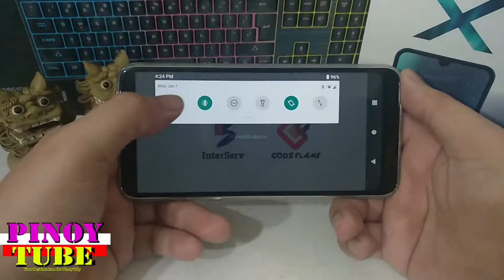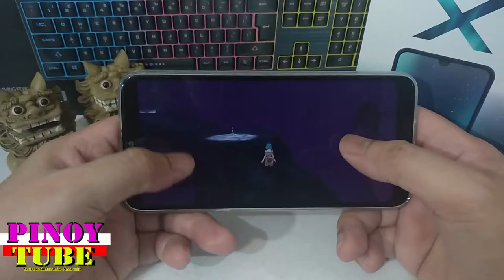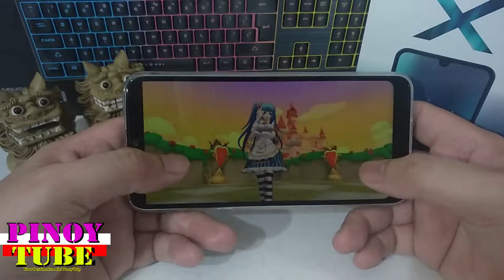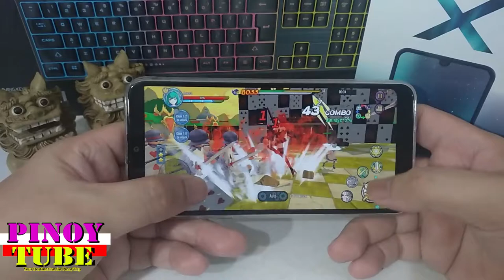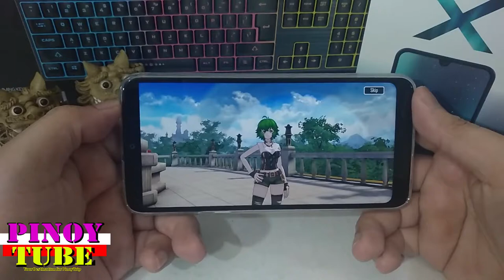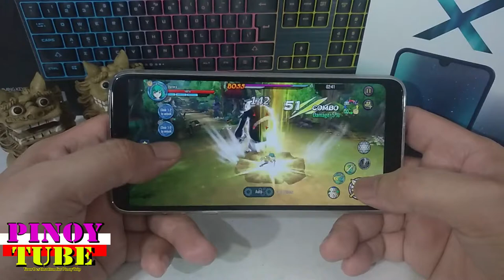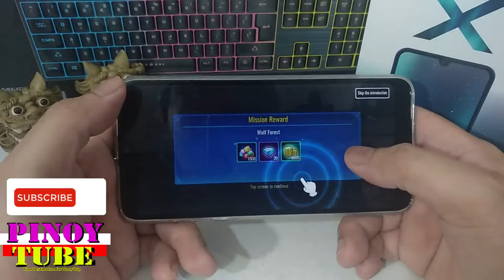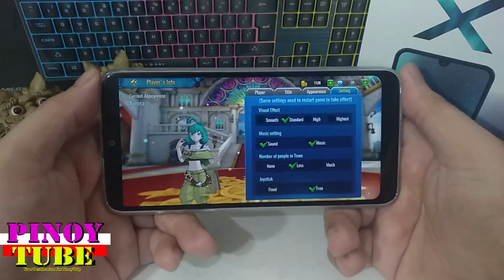Cherry Mobile Omega X Gametest Aurora 7 - Pinoytube